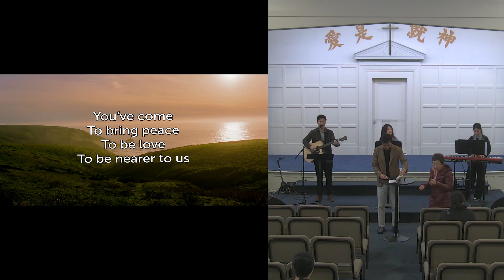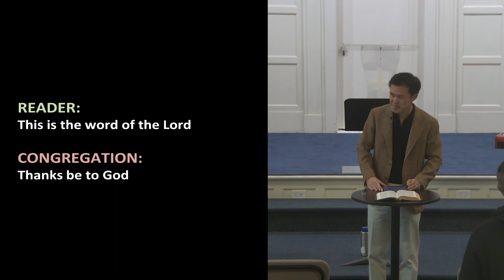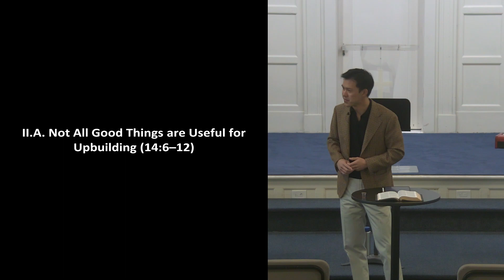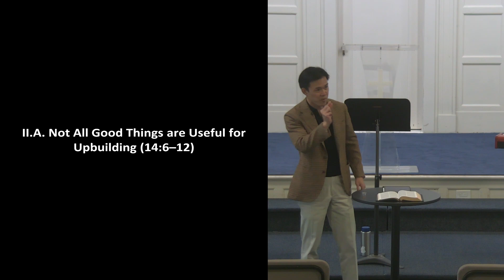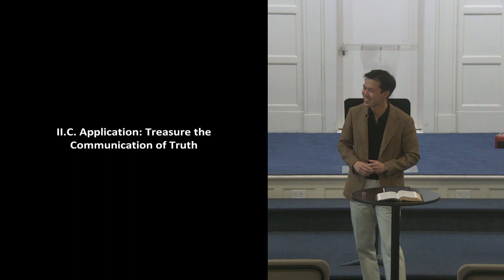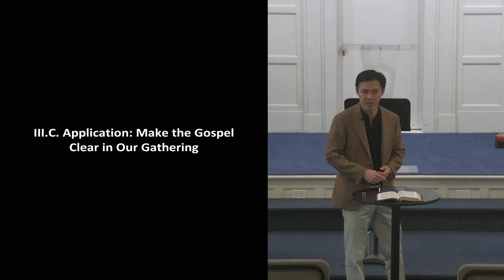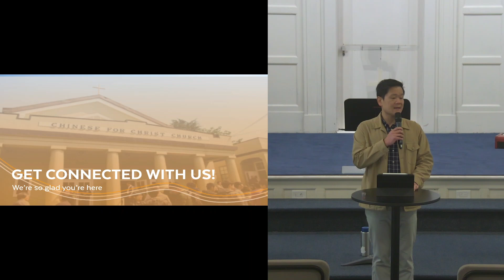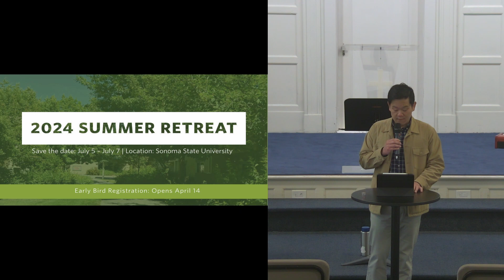Vinewood Sunday Service: March 24th, 2024: Real Spirituality Builds Others Up